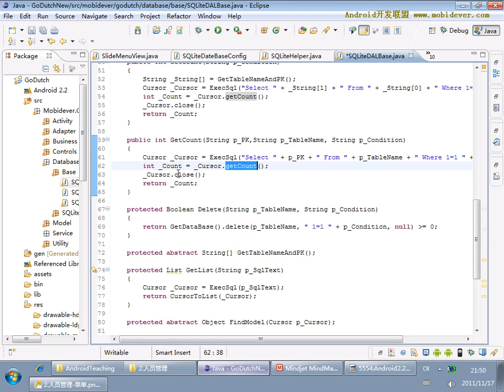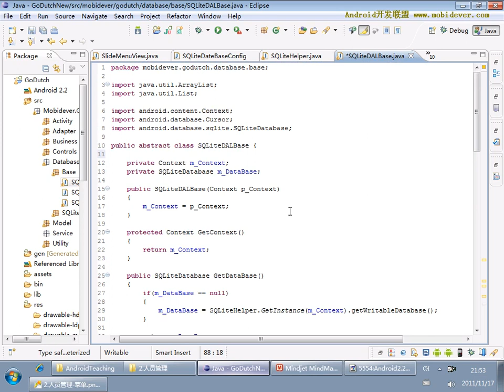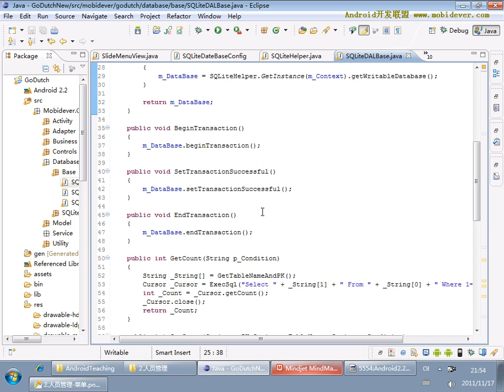Android 项目实战一：AA小助手 19 19 AA小助手项目19 总结数据库操作